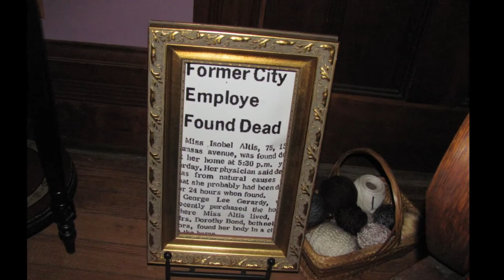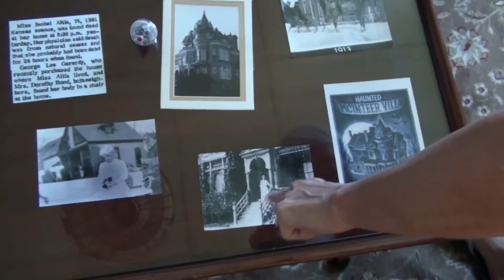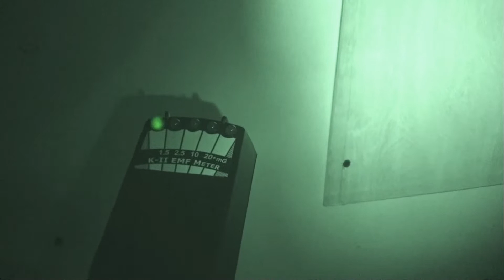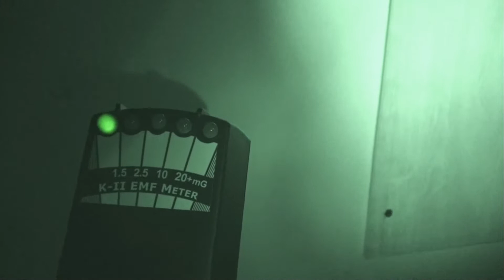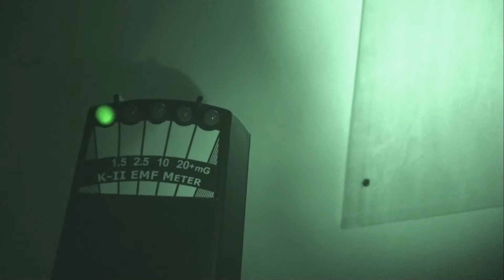McInteer Villa: Paranormal Patrol TV/St.Croix Paranormal